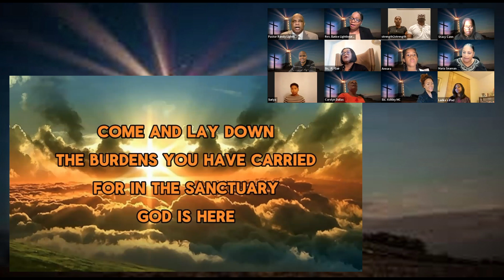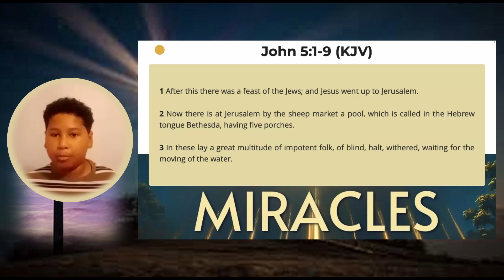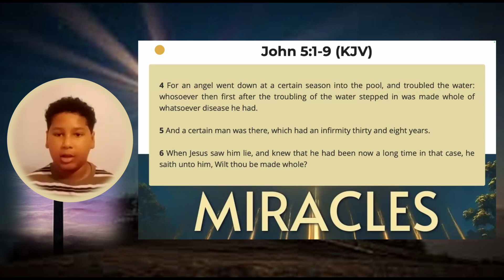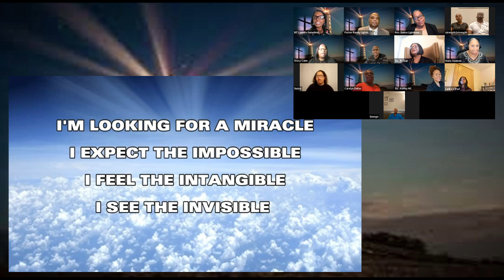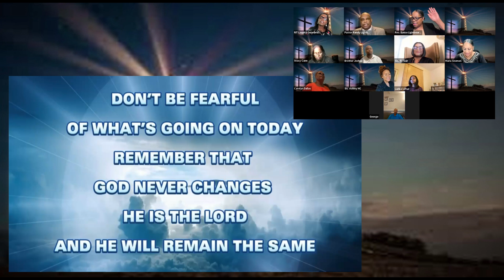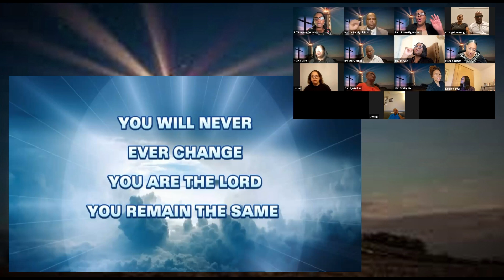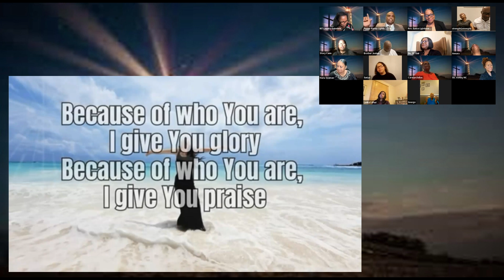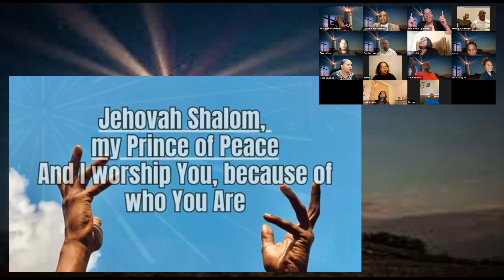BEACONS FOR CHRIST MINISTRY - SEPTEMBER 22, 2024 - PRAISE & WORSHIP